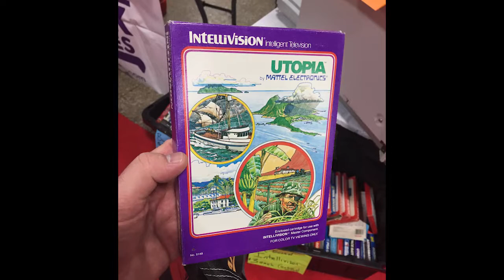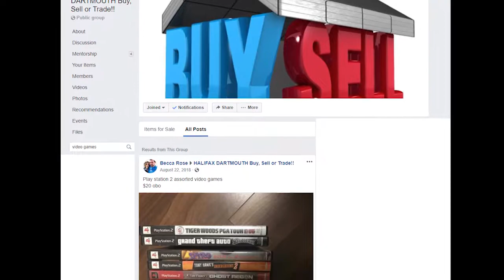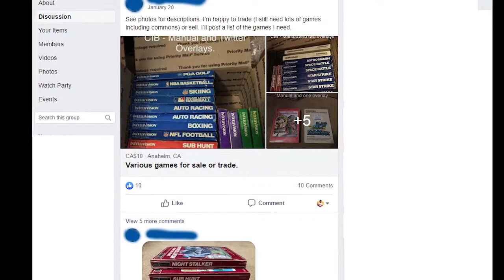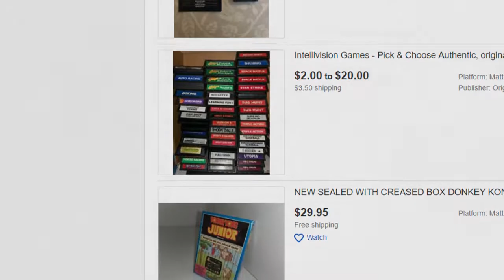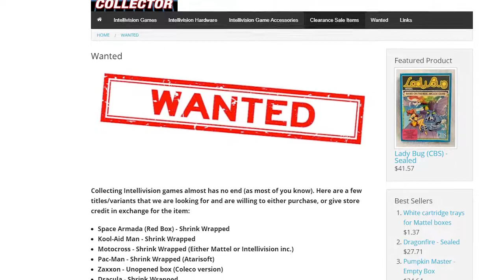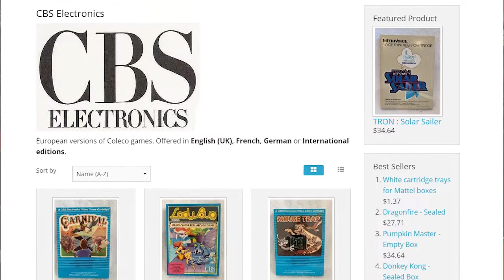Papa Pete Reflects - Five Ways to Find Intellivision Games in 2020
As time goes on it's getting more difficult to find Intellivision Games!  They're still out there, but it's been 30-40 years!  Here are Five Ways to Find Intellivision Games in 2020!  Check it out!

Check out the Intellivision Collector website, and don't forget to tell them that Papa Pete sent you!

See Papa Pete on select Rebel Gaming Club Episodes!

Finally, Check out Papa Pete on Twitter: @PapaPete16